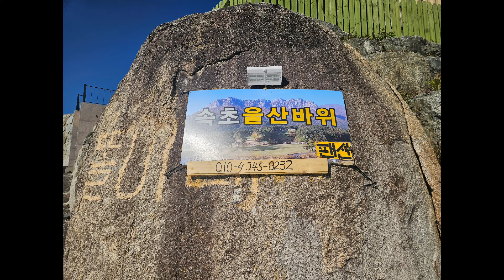장사항 핵꽁치와 고딩어 ‼️